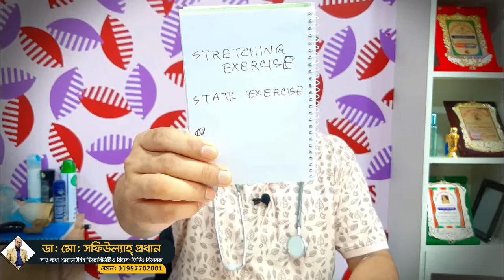হাত ও পায়ের মাংস পেশি ব্যথা, চাবায়, কামড়ায়, পেশিতে টান লাগে, খিল ধরে, খাইয়া যায় | Muscle Pain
হাত ও পায়ের মাংস পেশি ব্যথা, চাবায়,  কামড়ায়, পেশিতে টান লাগে, খিল ধরে, খাইয়া যায় | Muscle Pain | Muscle Spasm | Treatment